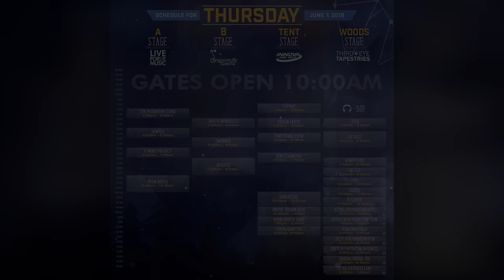G-Nome Project: 2018-06-07 - Disc Jam Music Festival; Stephentown, NY (Complete Show) [4K]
G-Nome Project performs live at Disc Jam Music Festival at Gardner's Farm in Stephentown, NY on Thursday, June 7, 2018.

G-Nome Project performed on the A stage in the 6pm-7pm timeslot.

Entire set with Clay Parnell on bass.

Devil's Work → *
Igladium →
Silver Surfer →
Aladeen
Everybody$

* Particle cover
$ Backstreet Boys cover (original remix)

Eyal Salomon - Keys
Shlomo Langer - Guitar
Eli Schabes - Drums